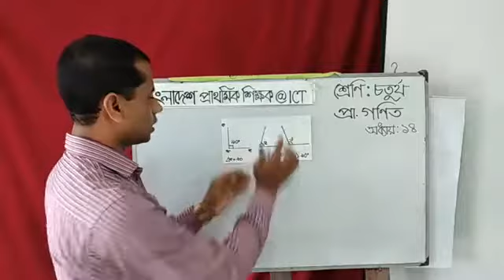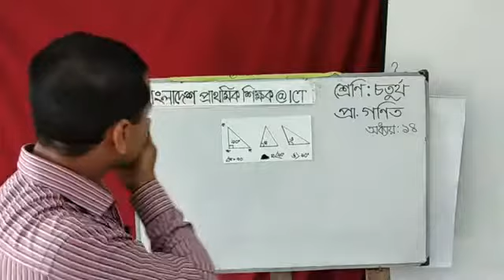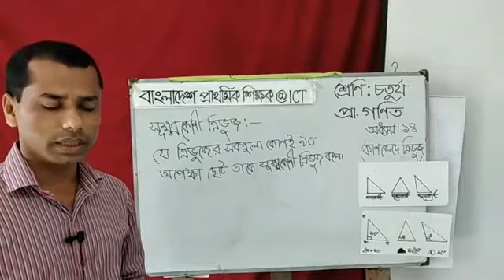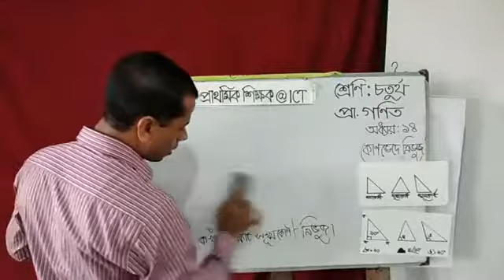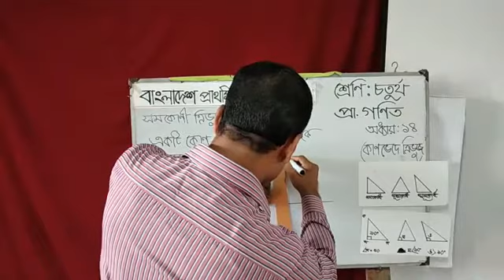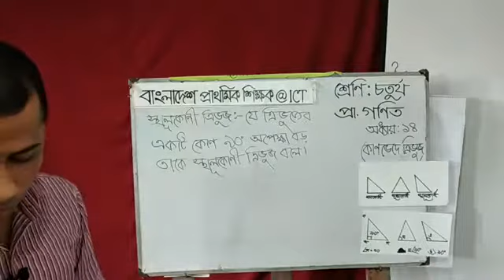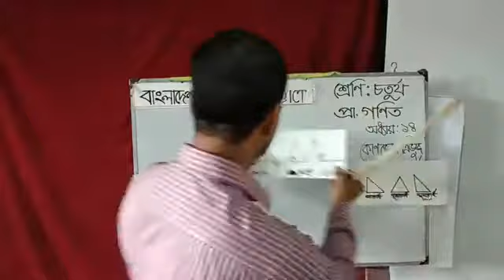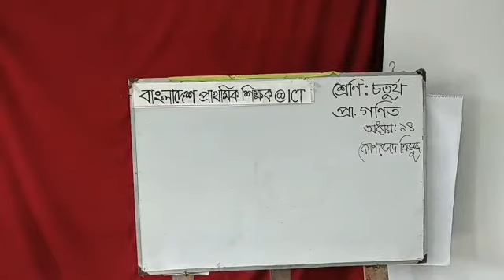Mathematics:4_Live Class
Live Class _ Mathematics :4_ Bangladesh Primary Teachers@ICT_23/06/2020